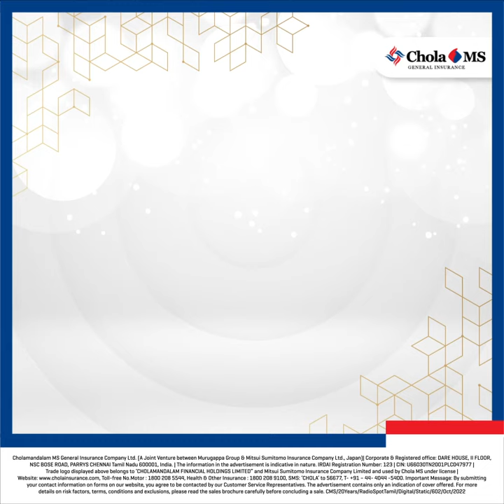Celebrating 20 Years of Chola MS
Calling out to all radio listeners!
We are live ON-AIR to celebrate two decades of spreading trust and smiles.
Come, celebrate with us by tuning in between 18th and 24th October 2022 to your favourite radio stations.

Radio Mirchi - Chennai, Bengaluru, Hyderabad, Pune, Mumbai, Ahmedabad, Kolkata
Suryan - Chennai
Red FM - Hyderabad, Pune, Mumbai, Ahmedabad, Kolkata